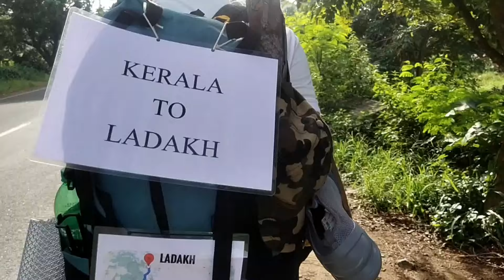Day1Kerala to ladakh by wallk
ഹലോ ഫ്രണ്ട്സ് ഇതിന്റെ പുതിയ യൂട്യൂബ് ചാനൽ ആണ് എല്ലാവരും സബ്സ്ക്രൈബ് ചെയ്യുക എല്ലാവരുടെയും സപ്പോർട്ടും പിന്തുണയും എനിക്ക് വേണം 😍 മാക്സിമം ഷെയർ ചെയ്യുക